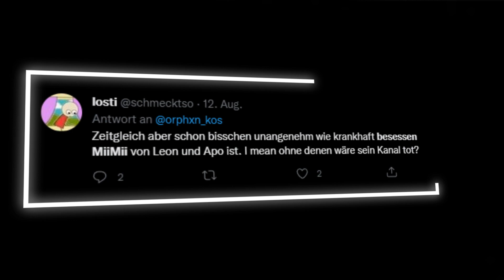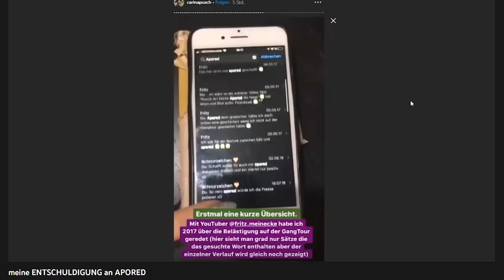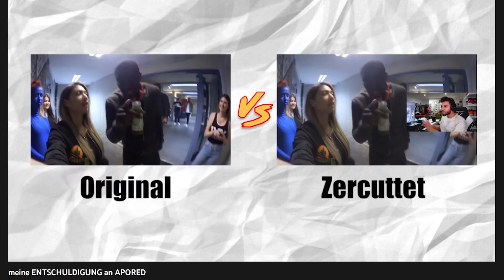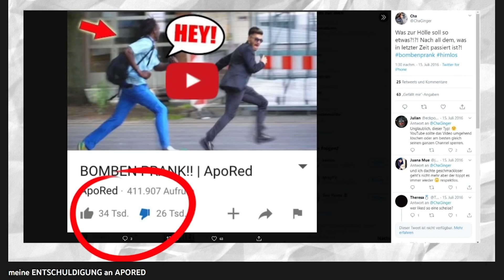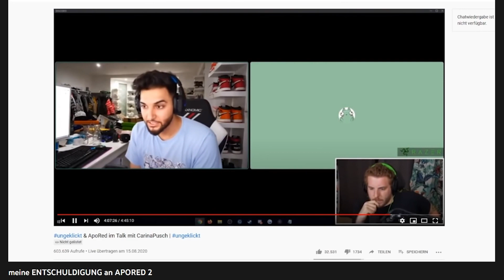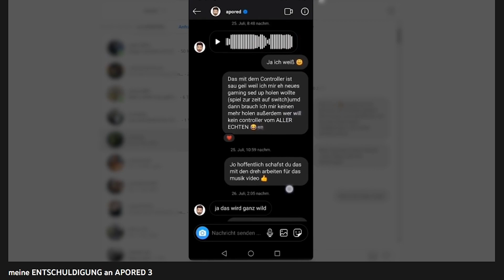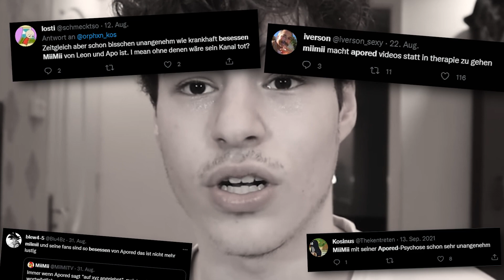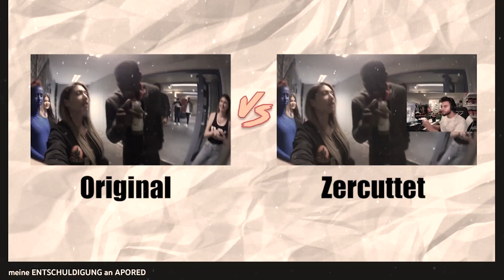Deshalb ist ApoRed NICHT das „Opfer“.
🔥 Social Media 🔥

🔥 Mein Zubehör 🔥

*RGB BELEUCHTUNG

➥ Mein PC

*Mikrophon: Rode NT USB

🔥 DESIGNER 🔥